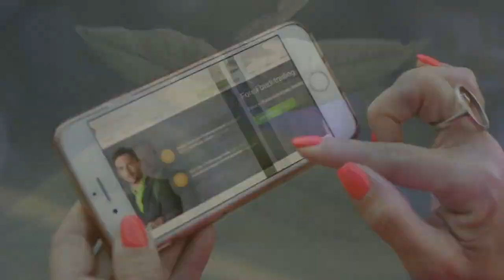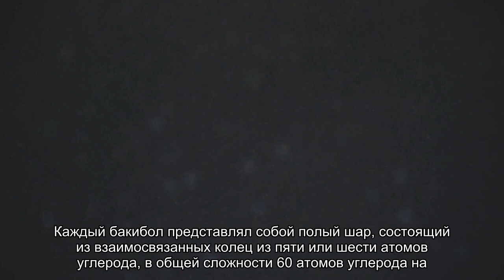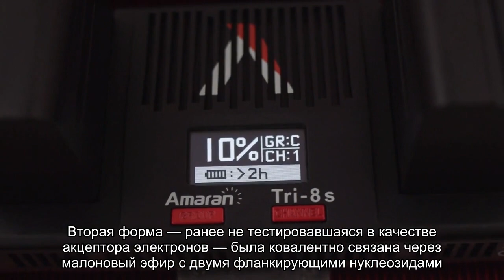Новая органическая супрамолекула на основе ДНК умеет собирать свет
Исследователи из Технологического института Карлсруэ (KIT) синтезировали новый тип органической светособирающей супрамолекулы на основе ДНК. Двойная спираль ДНК действует как каркас для организации хромофоров (то есть флуоресцентных красителей), которые действуют как доноры электронов, и бакиболов — акцепторов электронов — в трех измерениях, чтобы избежать самотушения.